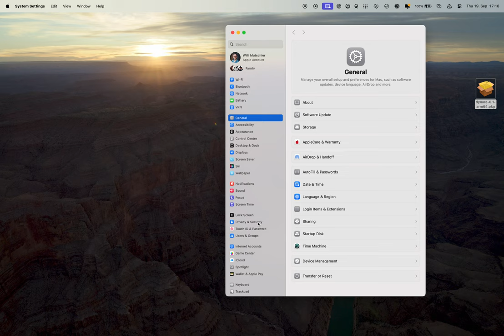How to Install Dynare 6 on macOS Sequoia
Apple unfortunately added another security layer such that there is an additional step to install Dynare on macOS.

The message reads:
Apple could not verify “dynare-6.1-arm64.pkg” is free of malware that may harm your Mac or compromise your privacy.
The problem is that we currently are not involved in Apple's Developer program, so we cannot sign our installation packages. But don't worry, this should be fixed in future versions of Dynare once Apple approves us into the developer program.